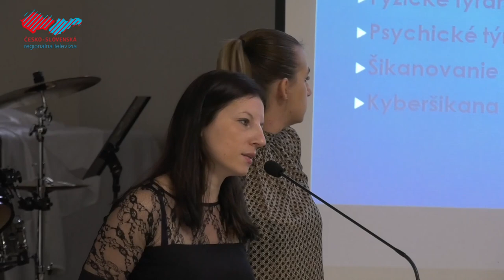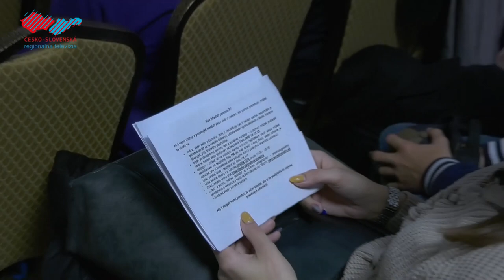Bubnovačka upozornila na práva detí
Pri príležitosti Svetového dňa prevencie týrania a zneužívania detí sa uskutočnilo podujatie pre holíčskych žiakov. Žiaci sa na prednáške dozvedeli o násilí v rôznych formách a ako sa proti nemu brániť. Keďže akcia mala názov "Bubnujeme, aby bolo deti lepšie počuť", všetci účastníci podujatia symbolicky bubnovali, tlieskali či vydávali hlasité zvuky na podporu tejto problematiky.